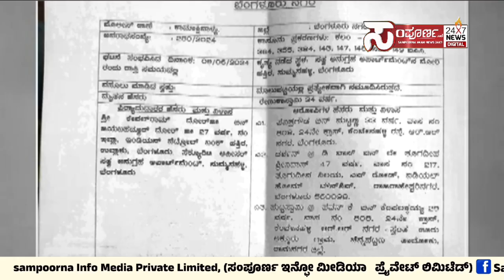ಪರಪ್ಪನ ಅಗ್ರಹಾರದಲ್ಲಿ ದರ್ಶನ್ ಗೆ ಸಿಕ್ಕ ರಾಜತಿಥ್ಯ ಹಿನ್ನಲೆ ದಾಸನನ್ನ ಬಳ್ಳಾರಿ